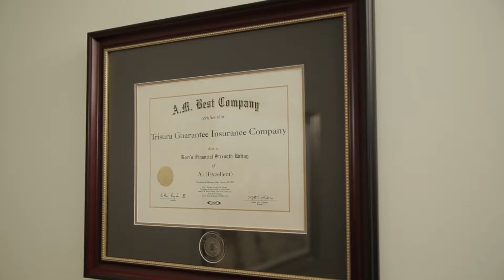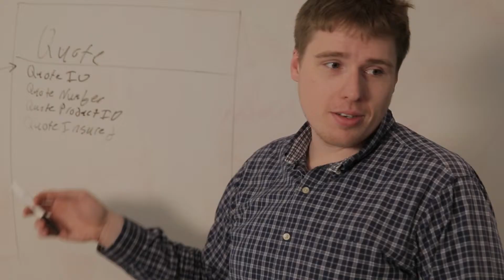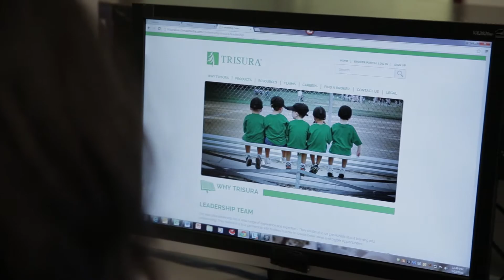Trisura Corporate Culture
Trisura CEO Mike George, Corporate Culture